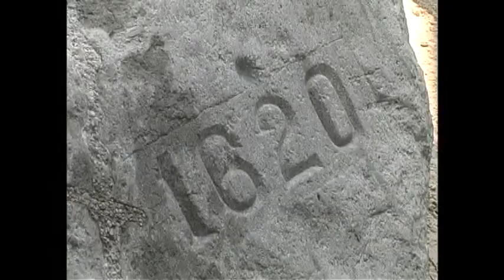2003 Boston ISTORIYA